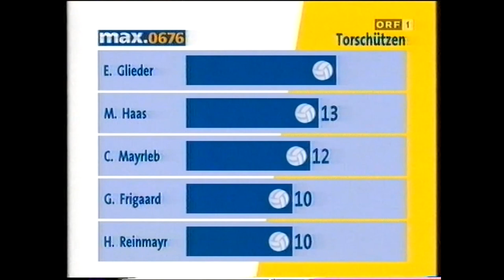23. Runde Austria Wien - Rapid 1:1 (1:1) 16. 3. 1999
Ernst Happel-Stadion , 11.500, Benkö
 AUSTRIA: Knaller; Streiter; Schmid, Dospel; Hopfer, M. Wagner, Rachmiow (79. Rosenegger), Leitner, Stöger, Siadaczka; Mayrleb
 RAPID: Maier; Braun; Schöttel, Ratajczyk (72. Hatz); Wimmer, Wetl, Freund, Adzic (79. Saler), Prosenik; R. Wagner, Penksa (46.Pürk)
 Tore: 0:1 (16.) R. Wagner, 1:1 (45.) M. Wagner
 Gelb: Rachimow; Braun, R. Wagner, Ratajczyk